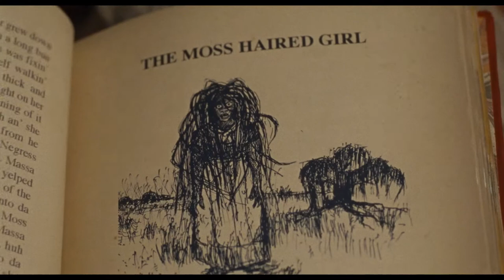Bad Hair (2020) | Trailer | Zaria Kelley, Corinne Massiah, Elle Lorraine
In 1989 an ambitious young woman gets a weave in order to succeed in the image-obsessed world of music television. However, her flourishing career may come at a great cost when she realizes that her new hair may have a mind of its own.

Directed by Justin Simien
Written by Justin Simien
Starring : Zaria Kelley, Corinne Massiah, Elle Lorraine